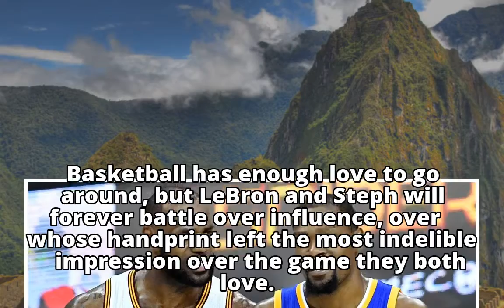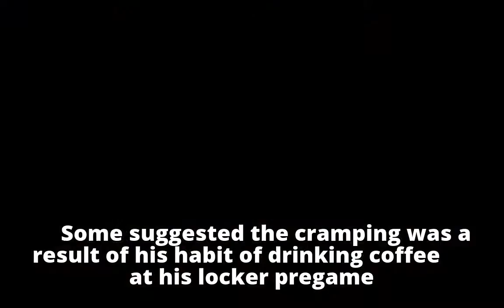Best of 25: The many ways Cavs-Warriors is a rivalry for the ages - ABC News